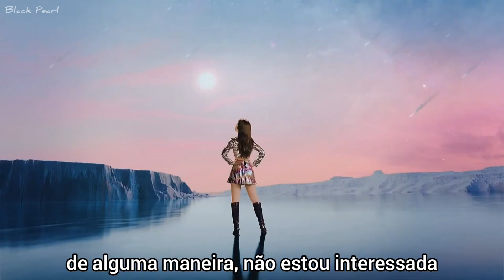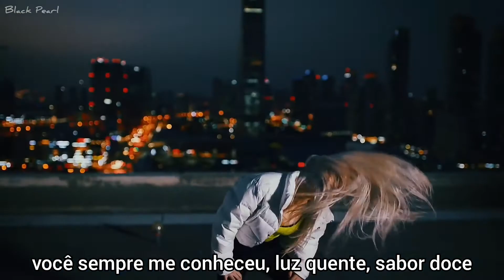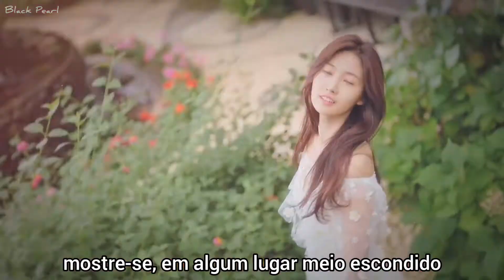EVERGLOW (에버글로우) — 'Moon (FMV)' (Legendado/Tradução PT-BR)